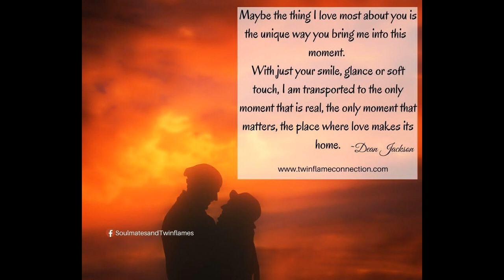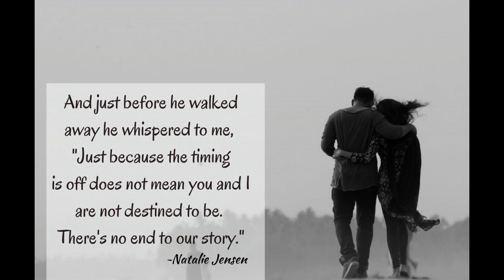Soulmates | Twinflames | Poetry | Quotes 5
Metamorfosis Notebook